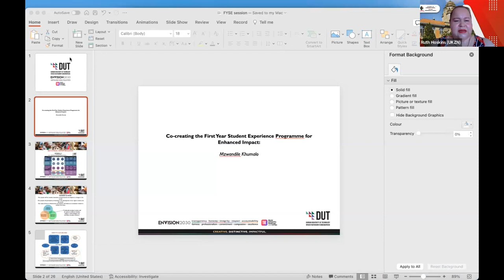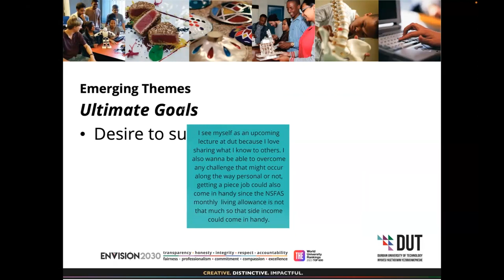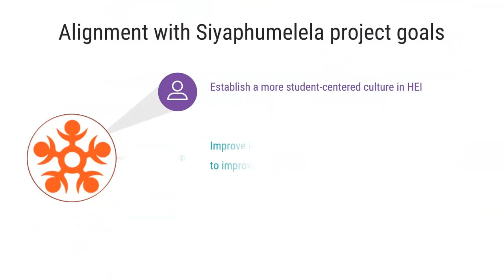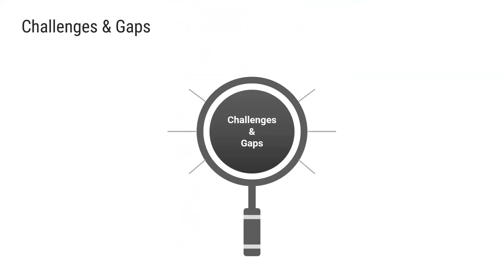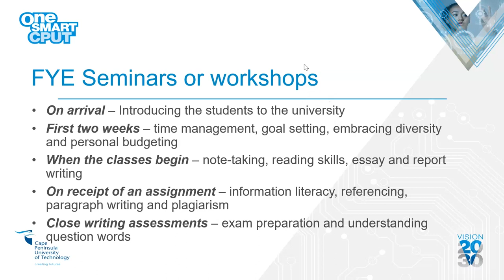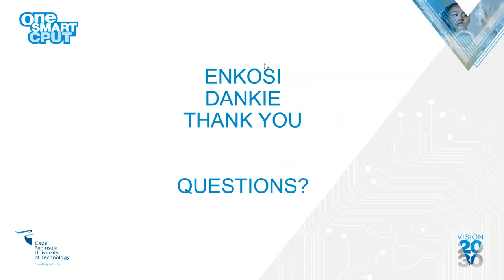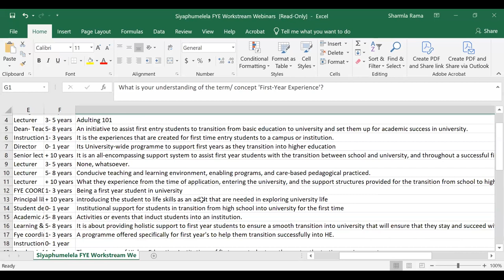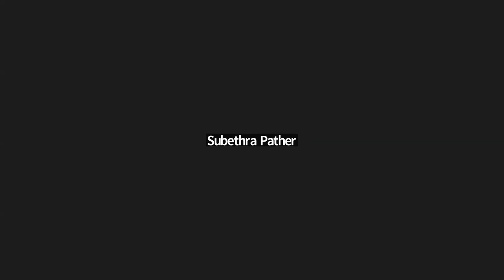FYE Workstream 2023 Webinar Series - Day 2 (28/11/2023)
Mapping First-Year Experience Initiatives/ Programmes and Good Practices: Towards Developing a National Framework
00:00 Welcome to Day Two
00:53 Durban University of Technology
49:00 North West University
1:32:15 Cape Peninsula University of Technology
2:11:11 Reflections, Evaluation and Way Forward
2:59:41 Evaluation for Day 2 and Thanks